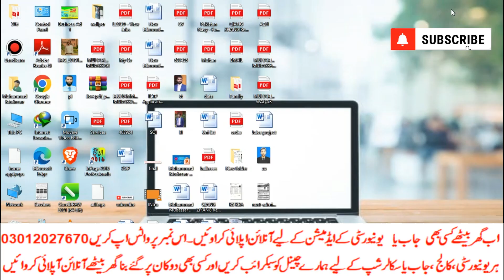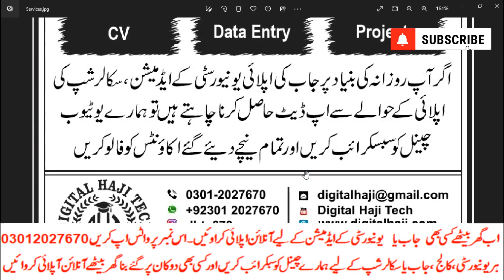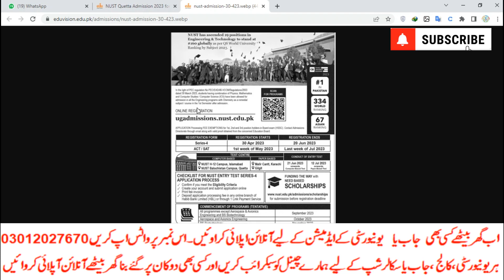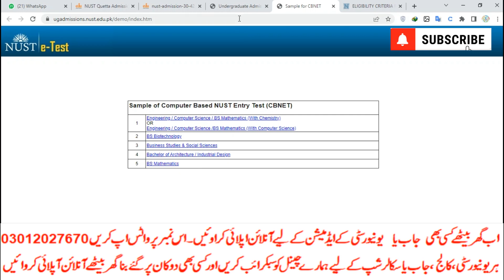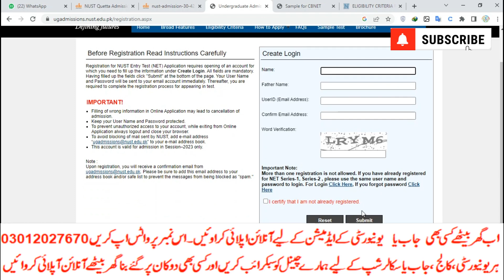NUST Entry Test (Series-4) Application Form 2023|Online apply|test sample|programs|watch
رجسٹریشن
چالان جمع کروانا
 پوسٹ کروانا
ڈیٹا انٹری
privateFee structure
Matric
Intermediate
9th
10th
11th
12th
Bise Lahore
Bise Sahiwal
Bise Multan
Kpk Board
Punjab Board
Sindh Board